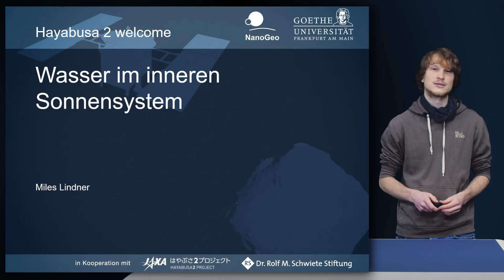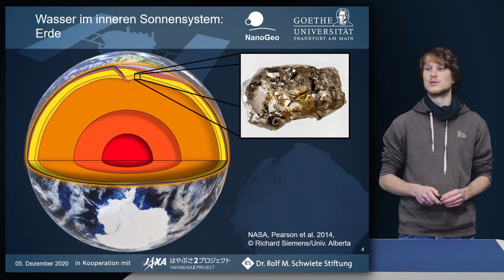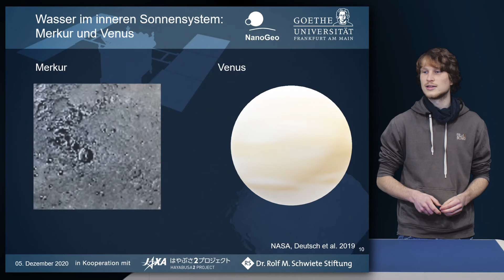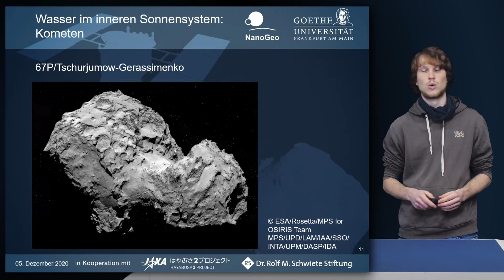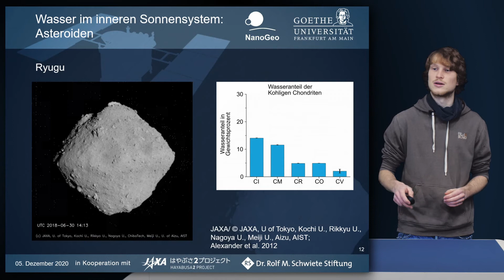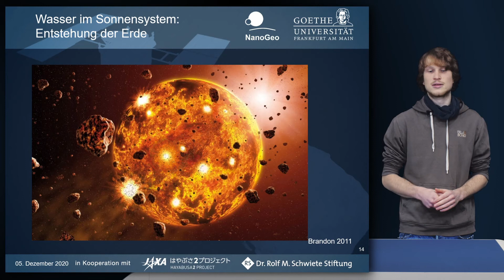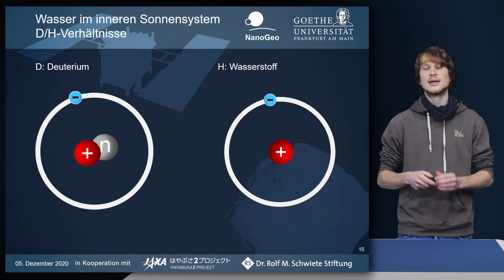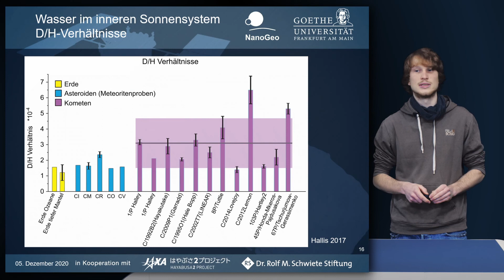Wasser im Sonnensystem – Miles Lindner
Ozeane waren doch schon immer da, oder? Woher kam eigentlich das Wasser auf der Erde und was haben Asteroiden damit zu tun? Gibt es Wasser und/oder Eis auch auf anderen Planeten, z.B. auf dem Merkur?